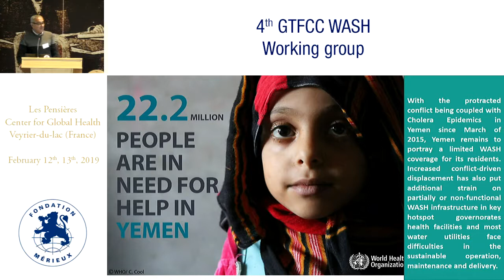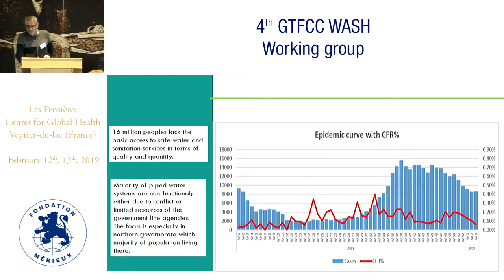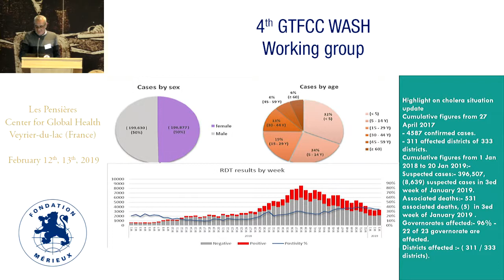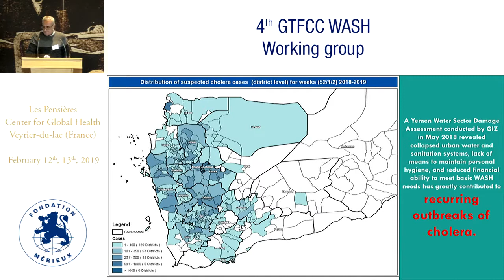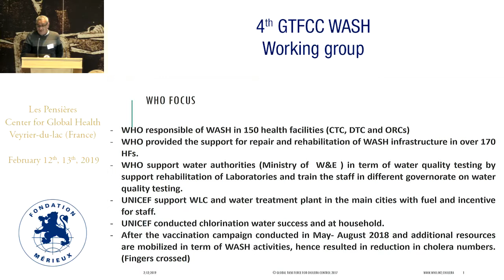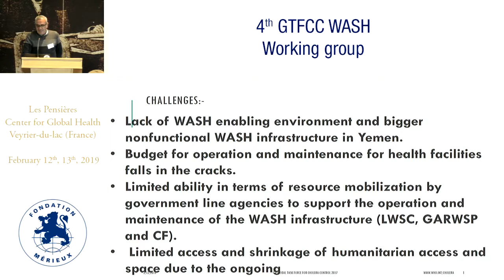Abdul Malik MOFADAL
Yemen